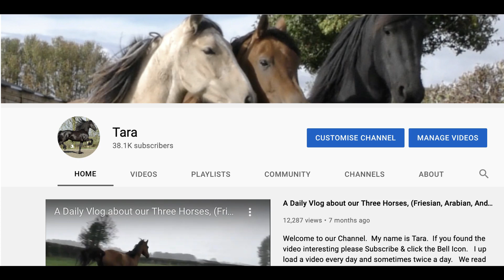Peace in the Big Field 🐴🐴🐴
The music is Spirit of Fire - Jesse Gallagher free from YT audio